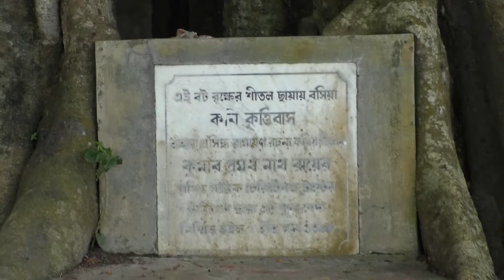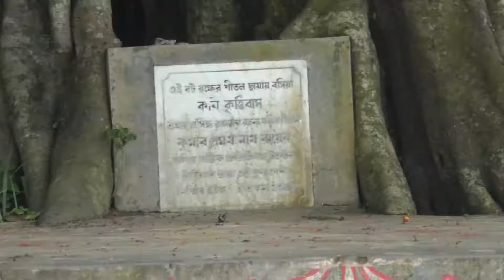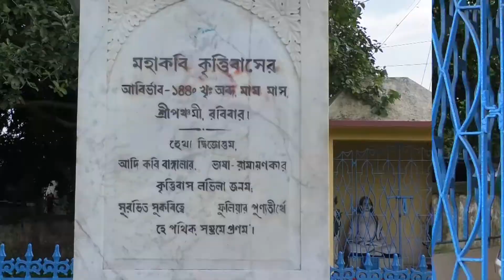A visit to the birthplace of Kriitibas Ojha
writer of "Sri Ramayana Pachali": visit to the birthplace of Kriitibas Ojha.

Krittibas Ojha was born in a Brahman family at Phulia village of modern-day Nadia district in the Indian state of Paschimbanga (West Bengal).[citation needed] He was the eldest among his father Banamali Ojha's six sons and one daughter.

The word "Krittibas" is an epithet of Hindu god Shiva. It is known that when Krittibas was born, his grandfather Murari Ojha was preparing for a pilgrimage to Chandaneswar in Odisha, hence the child was named after Shiva, the predominant deity of the nearest Odisha pilgrimage to Bengal. At the age of 11, Krittibas was sent to North Bengal (in other opinion, to Nabadwip) for higher studies. After finishing studies he was traditionally honoured by the King of Gauda himself by the offerings of a garland, some sandal water and a silk scarf. Upon returning to his home at Phulia, he translated the Valmiki Ramayana into Bengali.